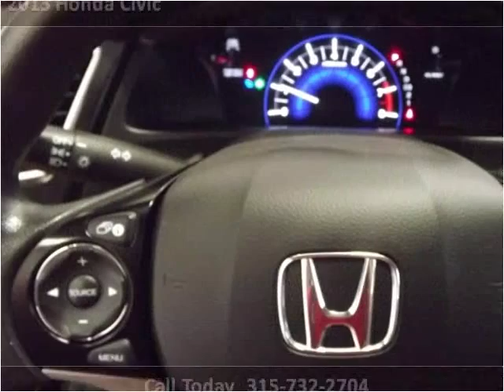2013 Honda Civic Used Cars utica NY